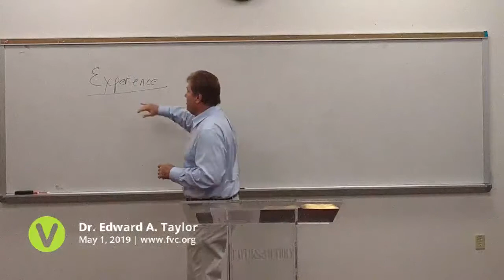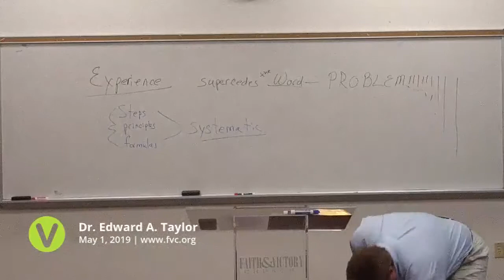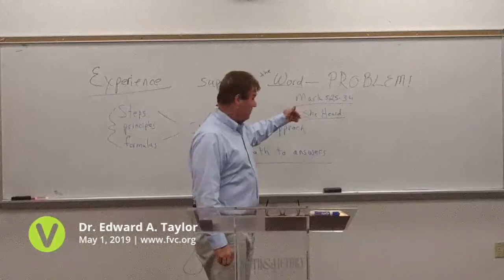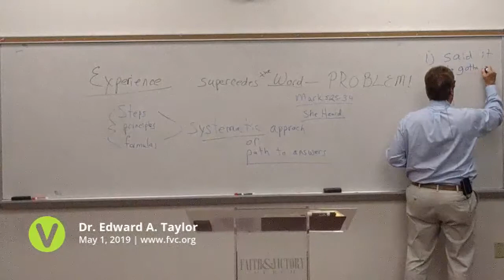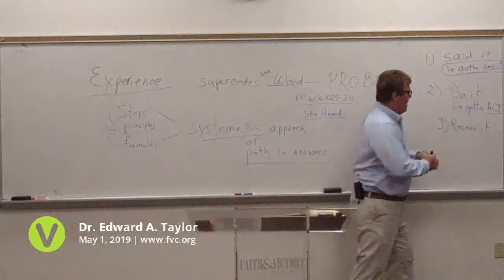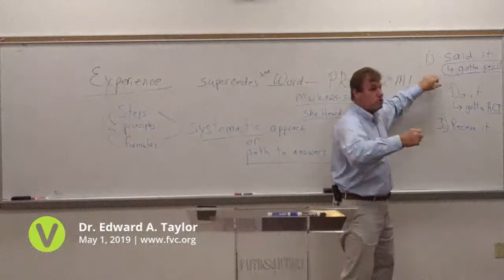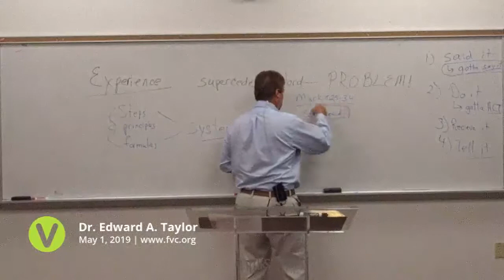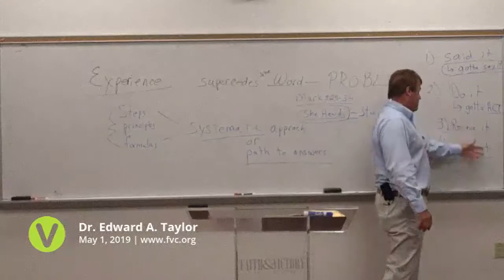2019-May-01 - FVC Wednesday Evening Service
2019-May-01 - FVC Wednesday Evening Service